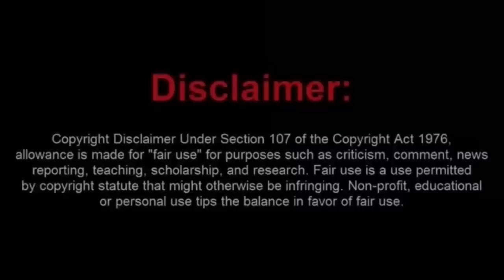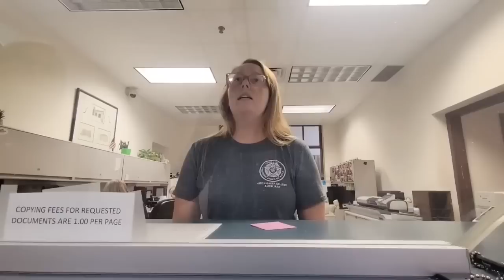Elevatorboy Wants to Go Pro Se in His Lawsuit. Not Wise